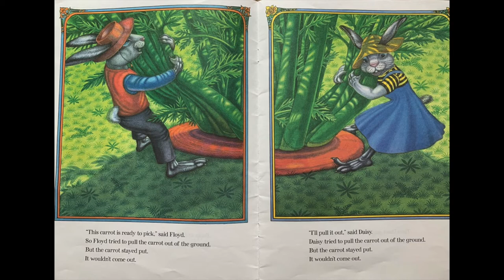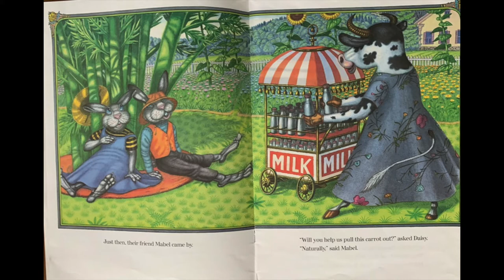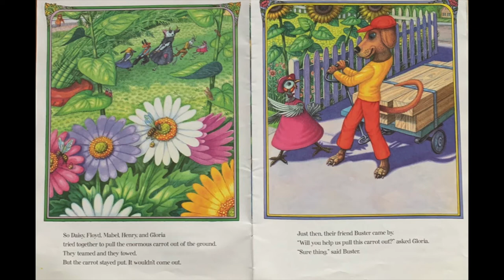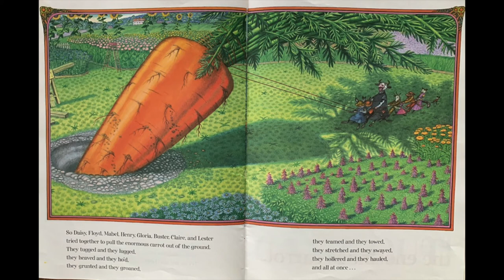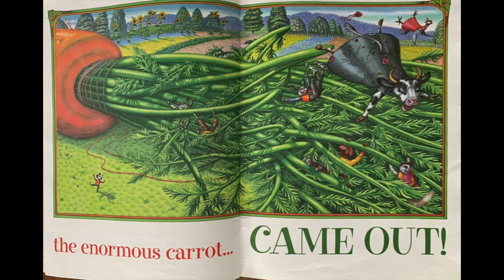The Enormous Carrot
Nate reads The Enormous Carrot by Vladimir Vagin. Listen and learn all about the adventure that unfolds as the friends try to pull the carrot out.
Voiced by: Nate N.
Produced by: Ty N.